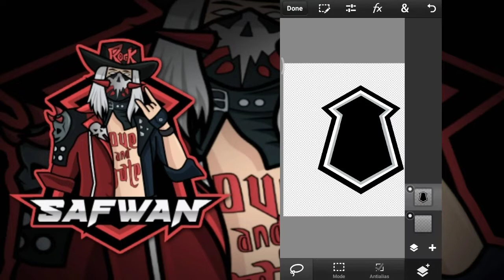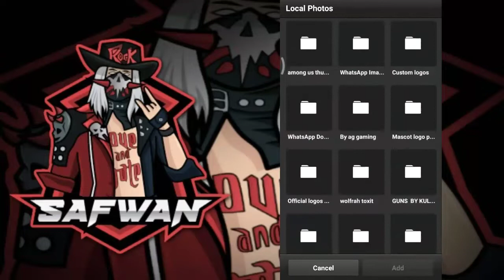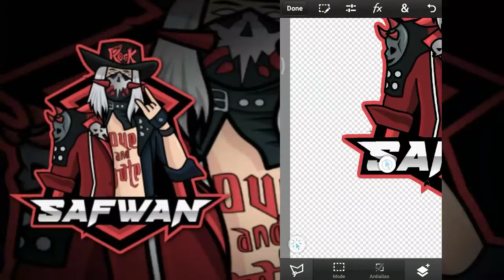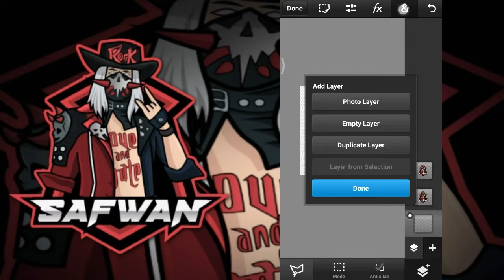How to Make Free Fire Gaming Logo | FF Mascot Logo On Android | Pixellab | Pixdroid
How To Make Free Fire Gaming Logo in PS TOUCH | Add Text & Background In MasCot Logos | Pixdroid

Stuff Links

Shield Link

MASCOT LOGO LINK